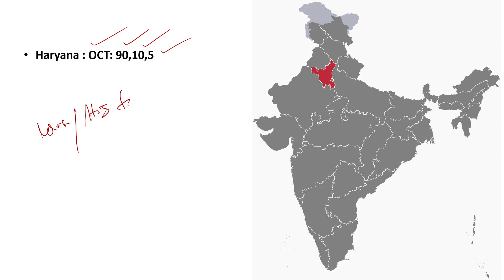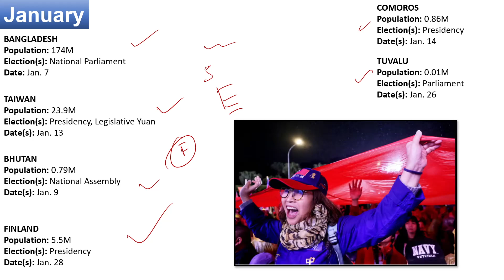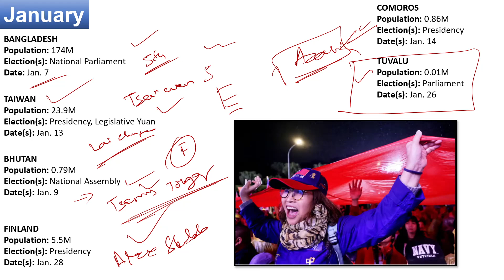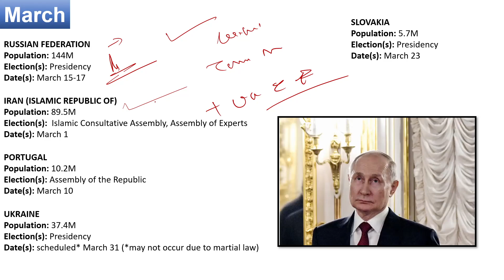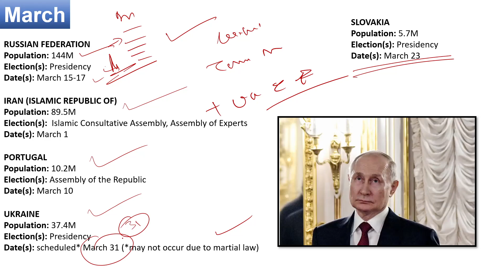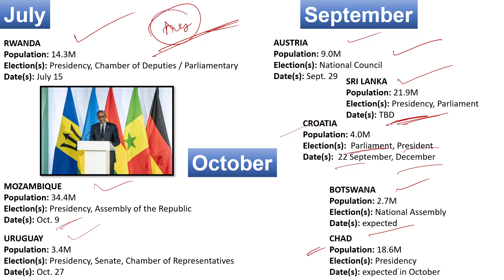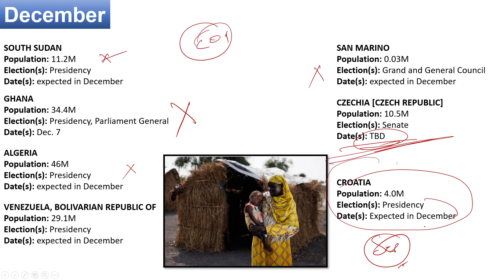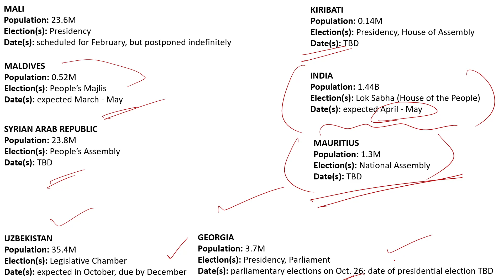Election Calendar 2024 | Countries & Indian States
About The Video :
Here I presented Important 2024 election countries and india states